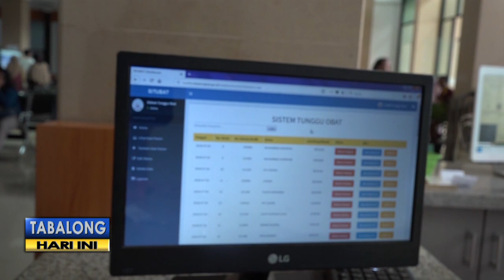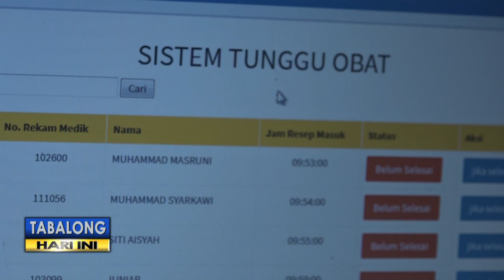RSUD Badaruddin Kasim Luncurkan Aplikasi Android "Situbat" Sistem Tunggu Obat